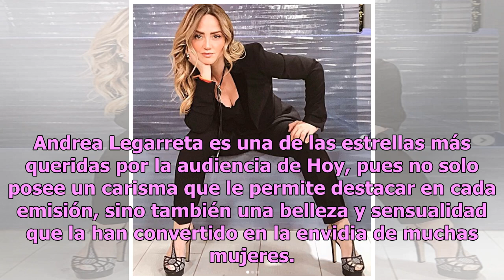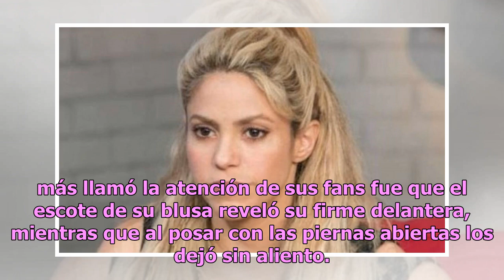Andrea Legarreta abre las piernas mientras luce encantos en atrevido escote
Andrea Legarreta estimuló los sentidos de sus admiradores luego de publicar una serie de instantáneas en las que posa con las piernas abiertas mientras luce un atrevido escote que dejó muy poco a la imaginación. Andrea Legarreta es una de las estrellas más queridas por la audiencia de Hoy, pues no s...